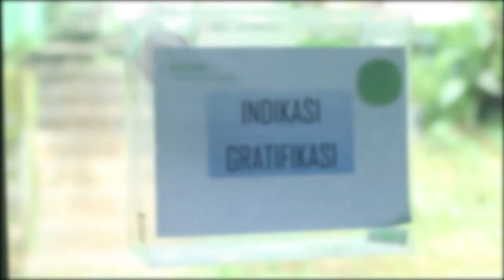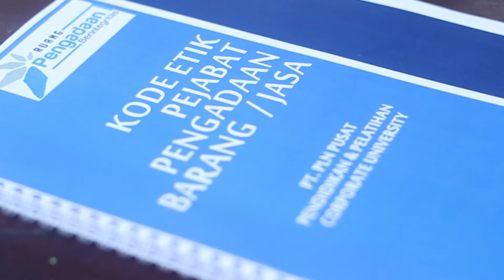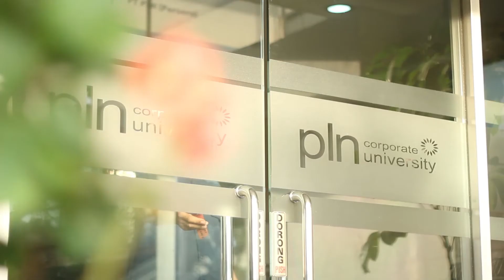PT PLN (Persero) Video Profile Ruang Pengadaan Berintegritas